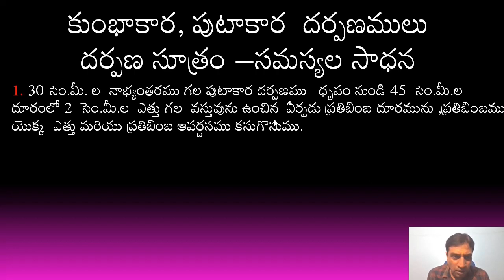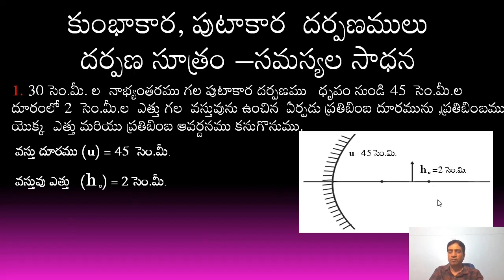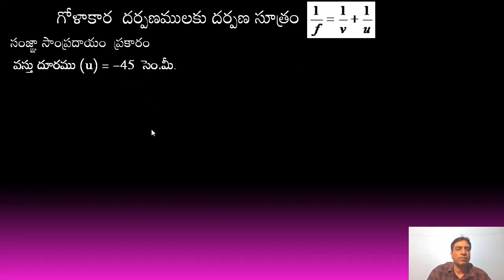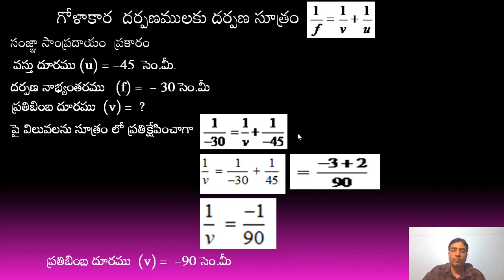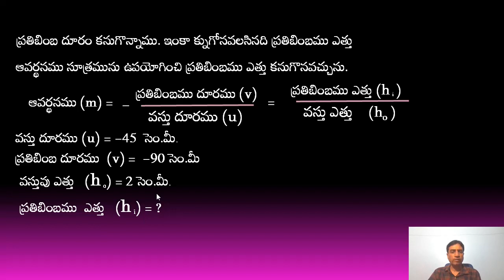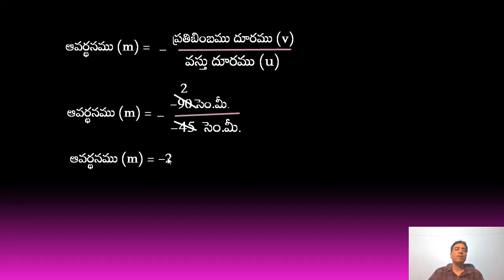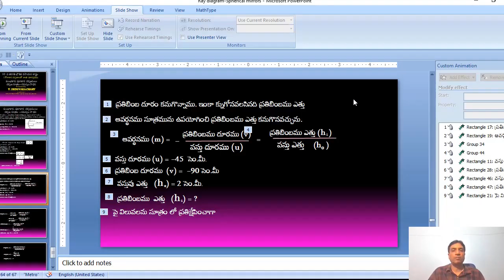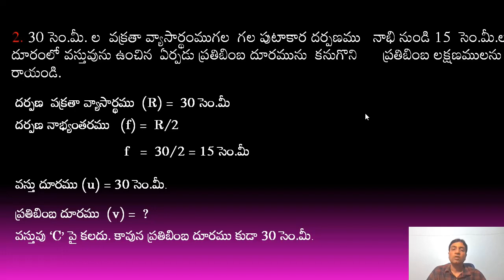10th class-1 8 Spherical ,mirrors Problems-Telugu medium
10th class-1 8 Spherical ,mirrors Problems-Telugu medium